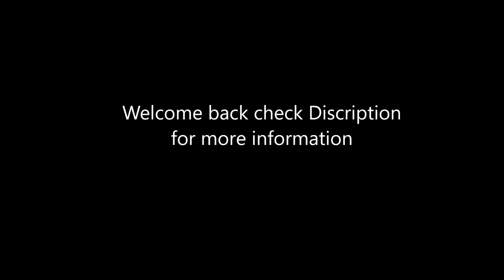Fortnite: Battle Royal Chapter 4 Season 2 Week 10 Quests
This is my chapter 4 season 2 Quest guide of Fortnite: Battle Royal. I will be attempting all Quests. I hope you like it and have a great  day.

In this video I will be completing Week 10 Quests.

Week 10 Quest Survive to top 50 without an elimination 0:00-2:46

Week 10 Quest Put up Where’s Miles posters 2:47-5:37

Week 10 Quest Eliminate a player before the first storm phase begins 5:43-6:23

Week 10 Quest Collect Bars at Brutal Basin, Frenzy Farm, or The Citadel Frenzy Farm location 3:24-8:09

Week 10 Quest Pick up and hold 5 items of different rarity 8:15-10:07